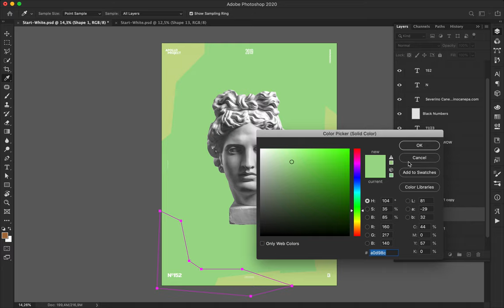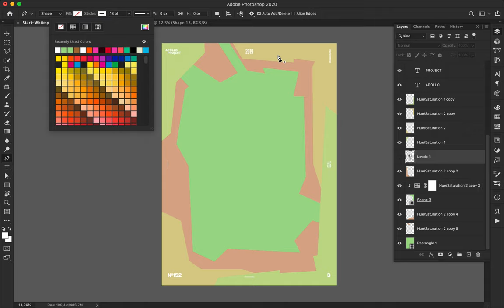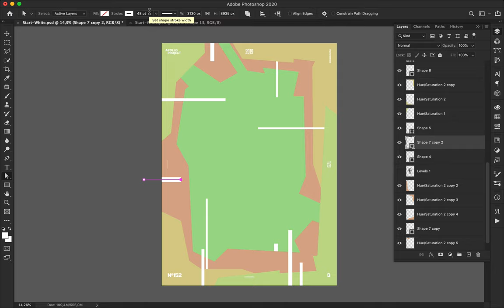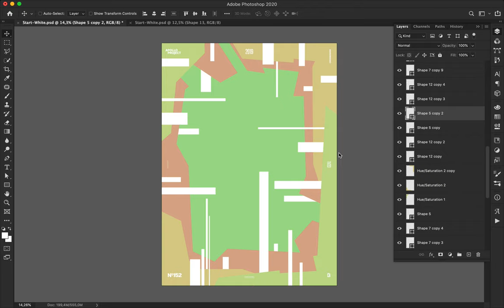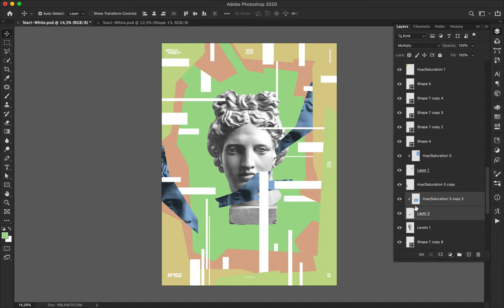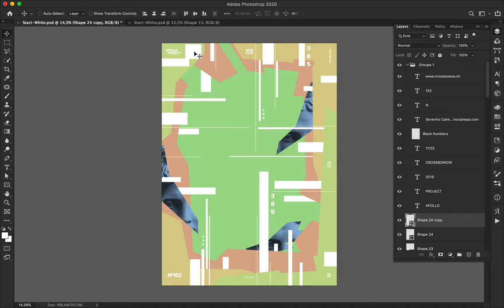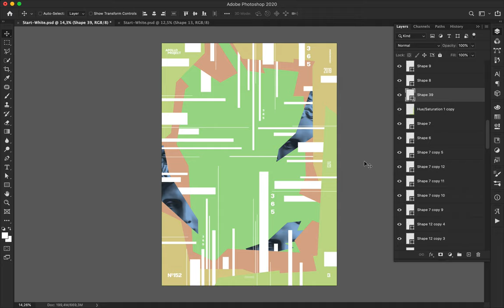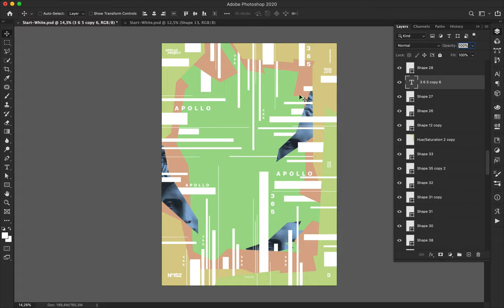Speed Art Poster Tutorial #327 Digital Mint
Ok, tomorrow I will try to create something new with that kind of element. Something awesome and surprising. I am starting to being bothered by these repetitions of styles.